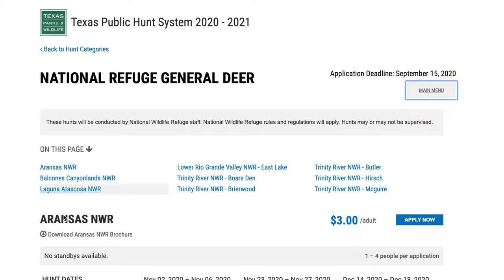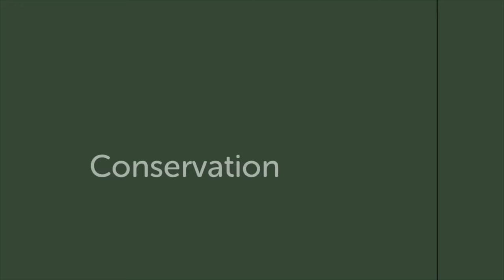Hunting I Introduction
Here is some information on Hunting from U.S. Fish and Wildlife Ranger George Garcia.

Become a Junior Ranger Adventurer this summer with the City of Brownsville Parks and Recreation and Laguna Atascosa U.S. Fish and Wildlife.